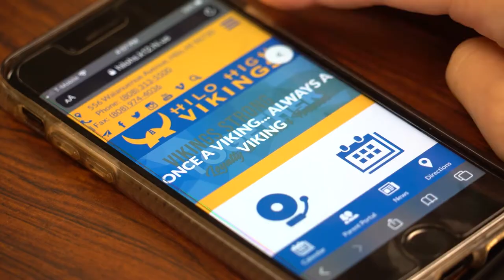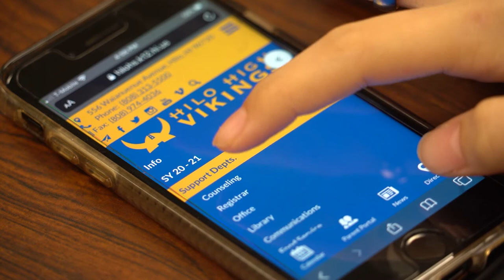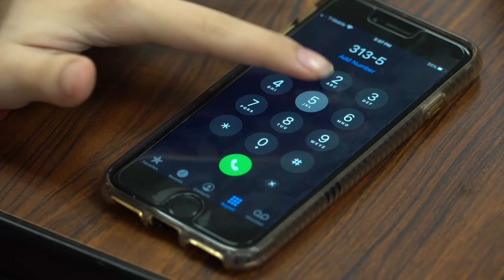08/24/2020 KVIKS TV Morning Bulletin